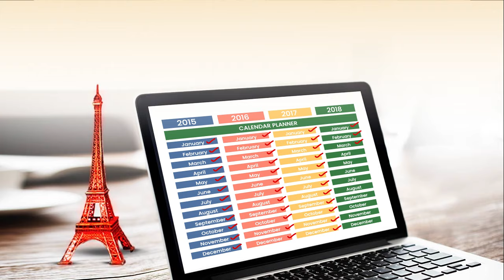Happy Valentine's Day!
Investing in your financial dreams is like a blossoming relationship. It requires consistency, staying through ups and downs, and always having a long-term vision, even when the market throws curveballs.

This Valentine’s Day, aim to be an ideal investor, nurturing your goals with care and commitment.

Wishing you a Valentine’s Day filled with love and financial success!